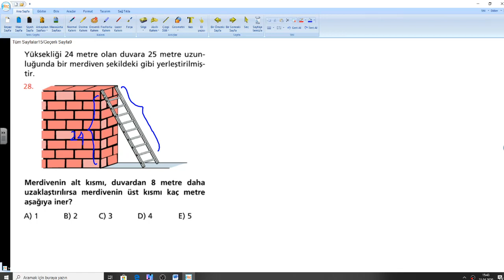9 sınıf trigonometri 3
28 Nisan salı günü ders videosu